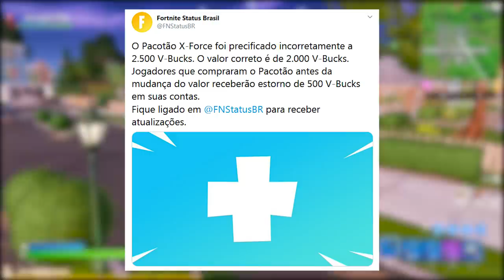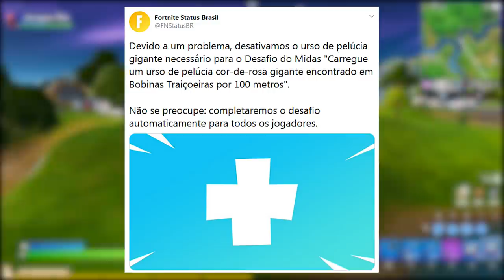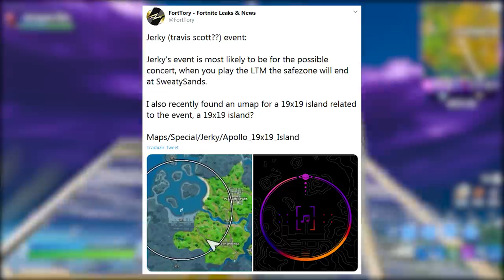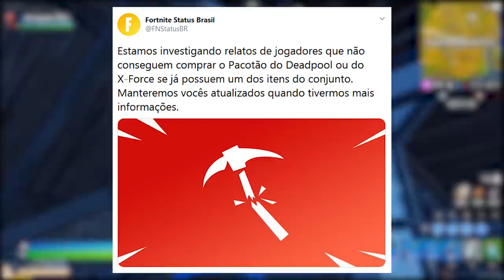FORTNITE - NOVO SHOW AO VIVO TRAVIS SCOTT e V-BUCKS REEMBOLSO?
Fala gurizada, nesse vídeo comento sobre novo evento show ao vivo no Fortnite Battle Royale, reembolso de v-bucks, novos itens Marvel e Deadpool, bugs e muito mais. Espero que gostem :) Músicas